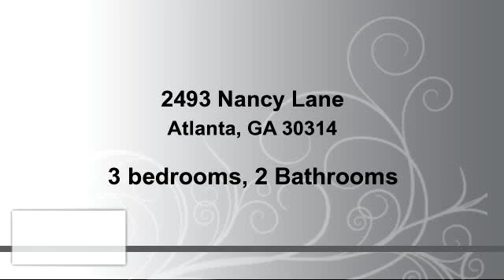Residential for sale - 2493 Nancy Lane, Atlanta, GA 30314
Listing Agent: ROBERT PASMANICK; ; ; 3 Bedrooms & 2 Bath All Brick Ranch w/ Finished Terrace, Rocking Chair Front Porch, Pristine Hardwood Floors, Open Living & Dining Room Provides Banquet Size Dining Options, Family Room w/ Wood Burning Stove, Built in Bookshelves, French Doors Opens to Rear Screened Porch Providing Outdoor Dining Option from Formal to Serving up Grilled Delights Cooked in a Back Yard Brick Inlaid Grill. The Finished Terrace Level w/  Second Family Room, Bonus Room or Home Office. Attic Flooring for Storage, Professionally Landscaped Exterior w/ Thick Turf Zoysia & Mature Growth.

Bedrooms: 3
Bathrooms: 2 Bathrooms
Square Feet: 2349
Price: $325,000

04/06/2016 10:13:03 am

Last modified: